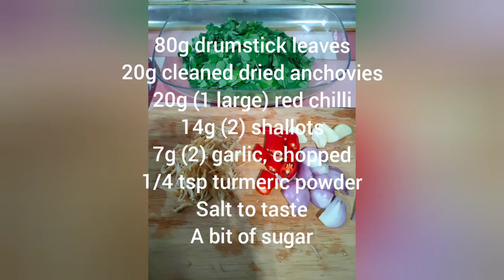Drumstick Leaves with Anchovies Stir Fry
80g drumstick leaves
20g cleaned dried anchovies (coarsely pounded)
20g (1 large) red chili, sliced (pounded)
14g (2) shallots (pounded)
7g(2) garlic (pounded)
1/4 tsp turmeric powder

Note: Can add a bit of grated coconut if desired). Can replace anchovies with dried prawns.